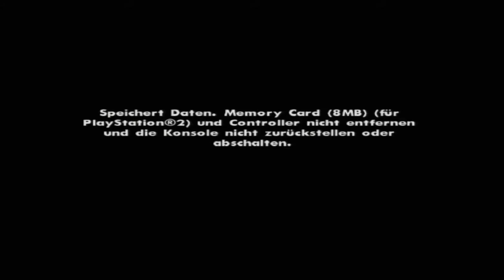Let's Play GTA: San Andreas - Part 103 - Abrechnung mit dem Dicken [Deutsch]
Man will ja wirklich nicht unhöflich sein mit dem Titel, aber jemand, der sich selbst "Big Smoke" nennt, hat es sich doch nicht anders ausgesucht. Immerhin passt sein Name zum Aussehen, also ist er Konsistent. Was man zu seiner Treue zu CJ nicht wirklich sagen kann. Das wird heute aber alles geklärt. Eventuell.

Ich hoffe, eure Bewertungen werden mit größerem Erfolg als dem CJ's in der heutigen Mission abgegeben. Der Satz war fast schon zu komplex für das bisschen Information darin..
Infos zum Spiel:

-Actionspiel für PS2, XBox, PS3, PS4, X360, XBone, Windows, Mac OS X, iOS, Android, Windows Phone
-Entwickelt 2004 von Rockstar North
-Vor Jahren verließ Carl Johnson San Andreas. Jahre später kehrt er wieder - Seine Mutter wurde ermordet, seine Familie ist auseinander gebrochen und seine alten Freunde sind drauf und dran, auf direktem Weg ins Verderben zu schlittern. Doch kaum zurück in seiner alten Heimat, hängen ihm ein paar korrupte Cops einen Mord an. CJ muss weg... auf eine Reise, die ihn durch ganz San Andreas führt, um seine Familie zu retten und die Straßen unter seine Kontrolle zu bringen.

Mein Kanalbild basiert auf einer freundlicherweise von Dead End erstellten Grafik. Ein dickes Danke dafür!